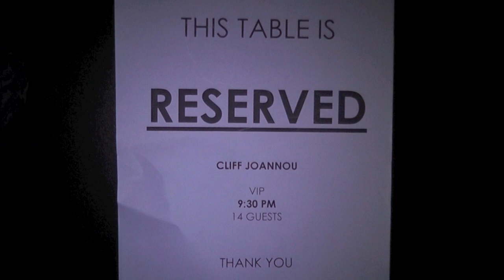Gemma's Hen Party!!